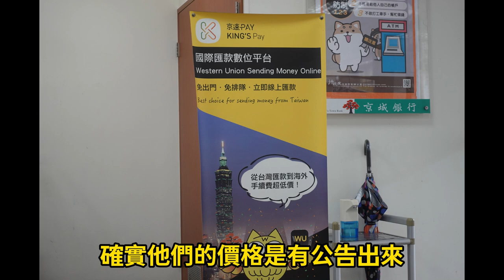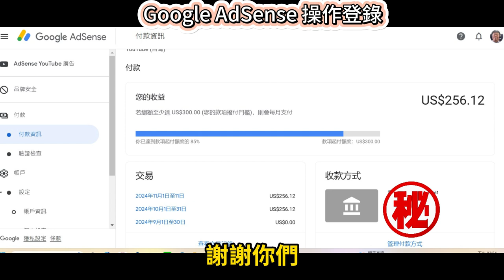京城銀行＃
YT匯款找間手續費較低可以辦理相關業務的銀行